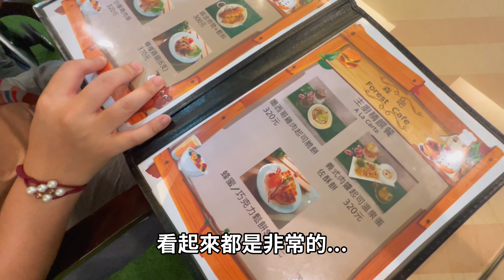【親子飯店推薦】統一集團馬武督！絕對必來的渡假勝地！小孩子都不想回家啦！親子互動、週末活動全紀錄，新竹兩天一夜完美行程建議